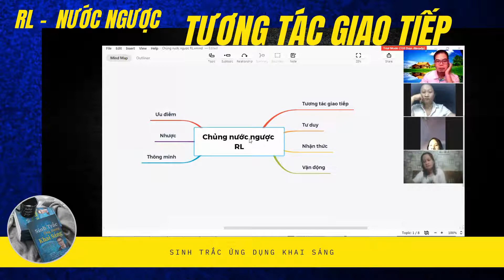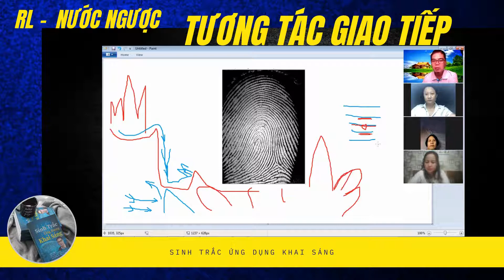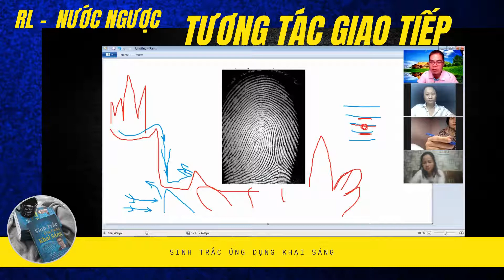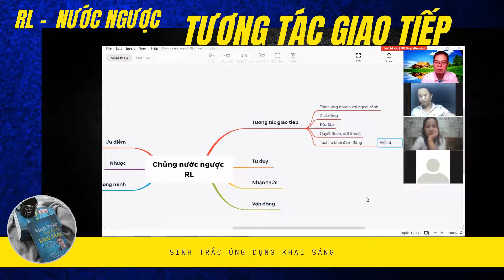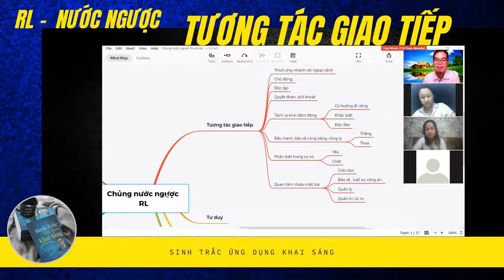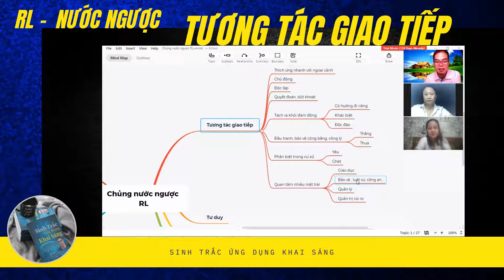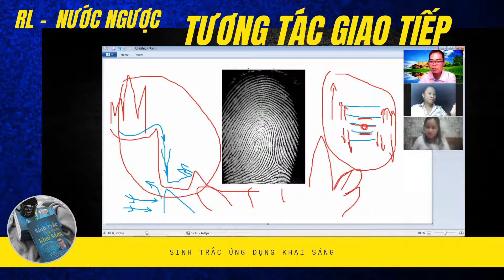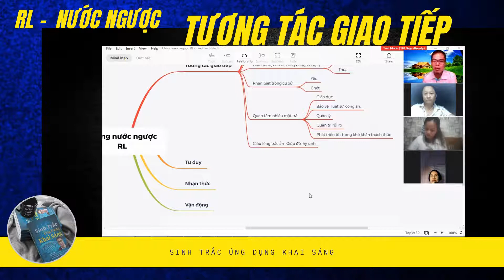Radial Loop - Tương Tác Giao Tiếp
Radial Loop_Nước Ngược
Tương Tác Giao Tiếp